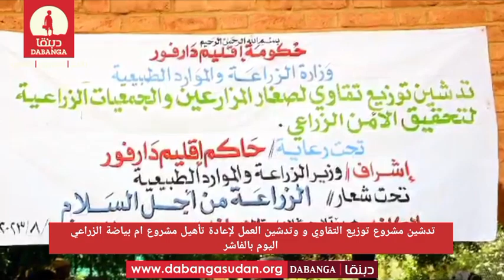تدشين توزيع مشروع توزيع التقاوي و وتدشين العمل لإعادة تأهيل مشروع ام بياضة الزراعي اليوم بالفاشر